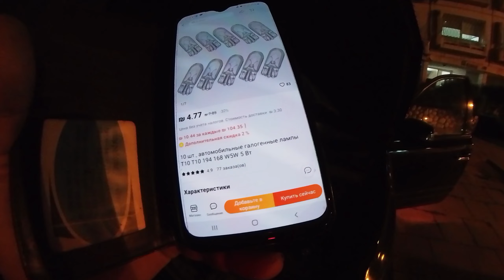замена лампочек Kia Carnival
ВсЁ меняется легко и просто😎